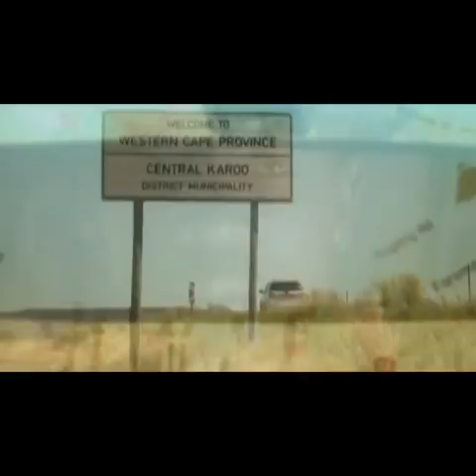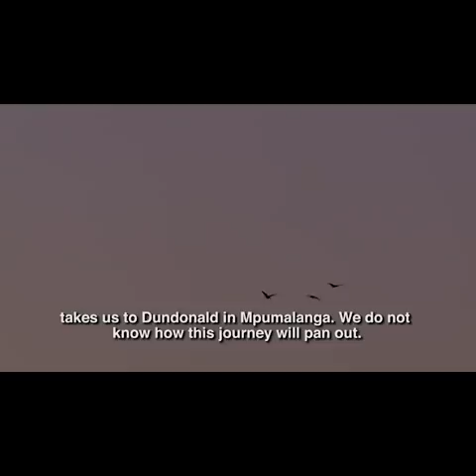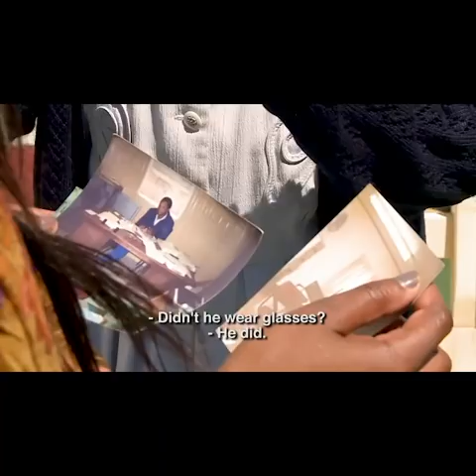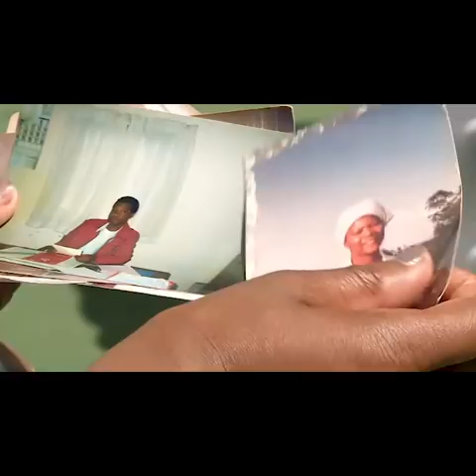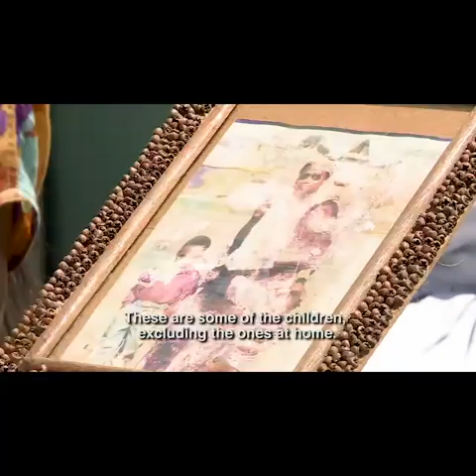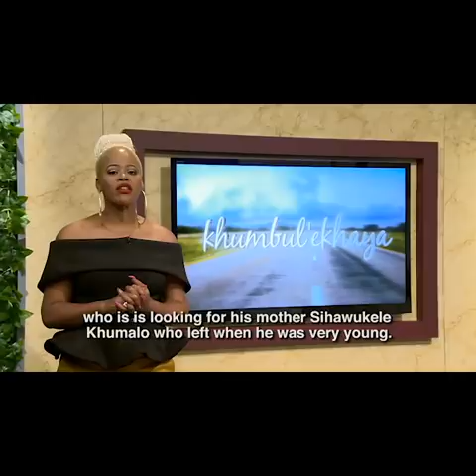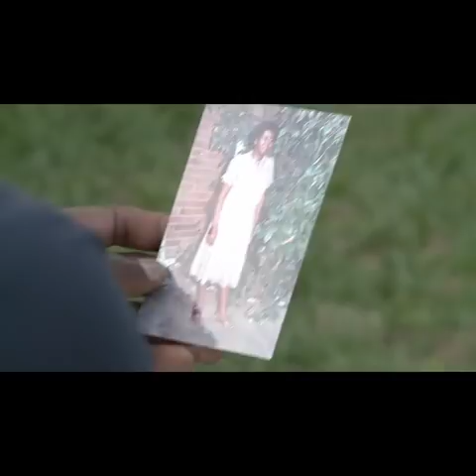KE14 Ep 38